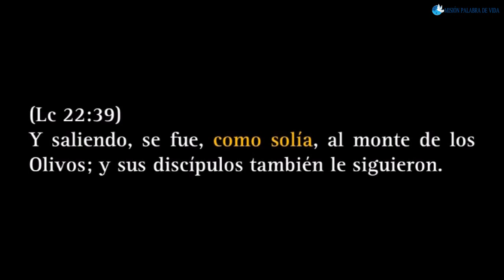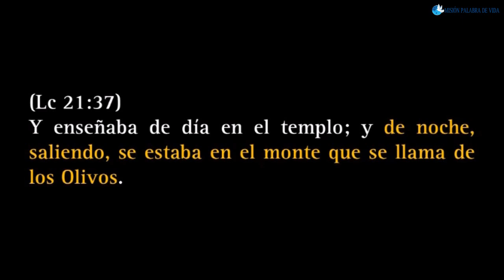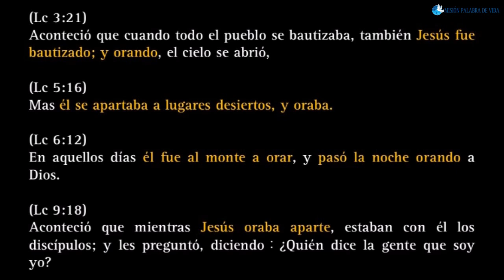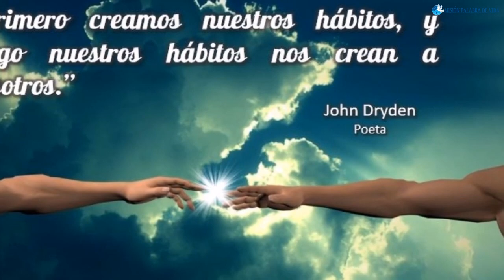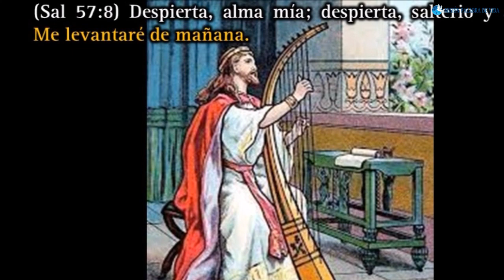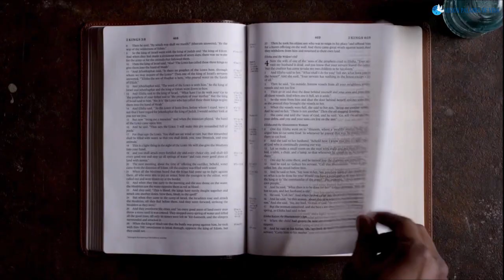Meditación ¨como solía¨ - Jueves 27.10.2022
Pastor Marcos
Título : como solía